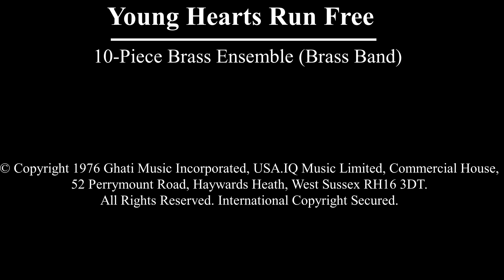Young Hearts Run Free - 10 Piece Brass Ensemble (Brass Band)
Young Hearts Run Free
by David Crawford

Arranged for 10-Piece Brass Ensemble (Brass Band)
by Nigel Simmons

Full Score and Set of Parts for

3 x Bb Cornets, Flugel Horn, Eb Tenor Horn, Bb Trombone, Bass Trombone, Euphonium, Eb Bass & Drum Kit
Plus Eb Cornet (in lieu of 1st Bb Cornet) & Bb Bass (in lieu of Eb Bass)